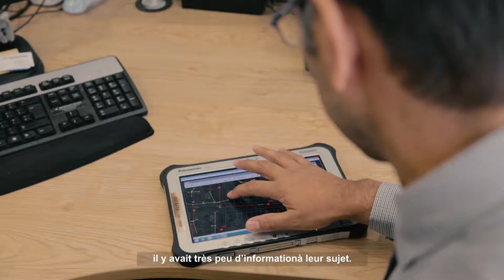Cas pratique 1Spatial et Northumbrian Water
Northumbrian économise 8,75 millions £ grâce à la cartographie et la gestion numérique de ses équipements